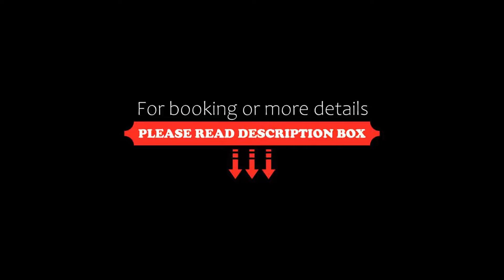Online Suites Hotel, Bangalore, India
About Property:
Featuring a restaurant, a fitness centre and a garden, Online Suites Hotel is located in Bangalore and is 16 km from The Heritage Centre & Aerospace Museum. This 3-star hotel offers a 24-hour front desk and room service. The hotel features family rooms.
At the hotel, each room is equipped with a wardrobe, a flat-screen TV, a private bathroom, bed linen and towels.
Guests at Online Suites Hotel can enjoy a à la carte or a vegetarian breakfast.
The accommodation o...
Property Type: Hotel
Address: No.3, 2nd Cross, Opp. KIADB Quarters, Bommasandra Industrial, Area, Bangalore, 560099 Bangalore, India
Searching For
1. Online Suites Hotel - Bangalore - India
2. Online Suites Hotel - Bangalore - India Address
3. Online Suites Hotel - Bangalore - India Rooms
4. Online Suites Hotel - Bangalore - India Amenities
5. Online Suites Hotel - Bangalore - India Offers and Deals
Audio Credit:
Track Title: Subway Dreams
Artist: Dan Henig